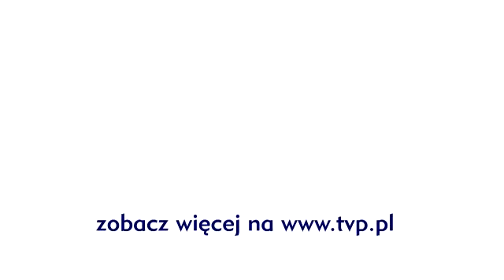Kawa czy herbata? - Potomkowie Azteków w Polsce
Potomkowie Azteków z wizytą do Polski przybyli prosto z Meksyku. W programie „Kawa czy herbata" zaprezentują swój indiański taniec.